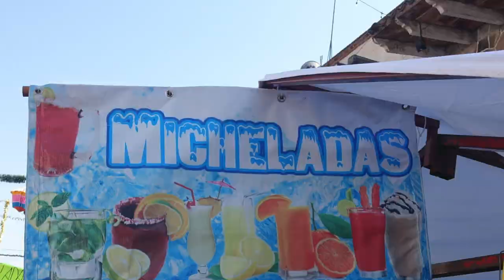WHAT IS MICHELADA?! | Mexican Street Drink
This beer cocktail is on every street in Mexico. How had I never heard of Michelada?

I'm a curious 25/y old traveller, sharing cultural experiences from around the world @oscarama